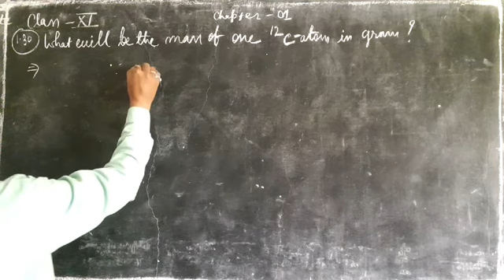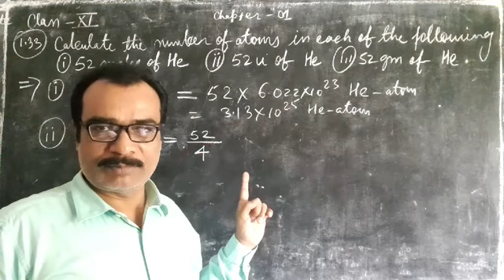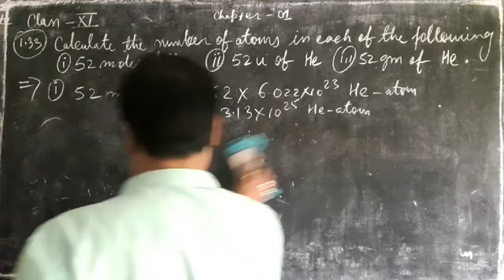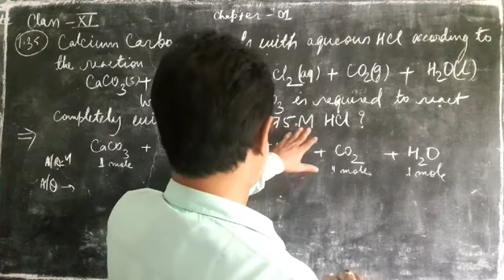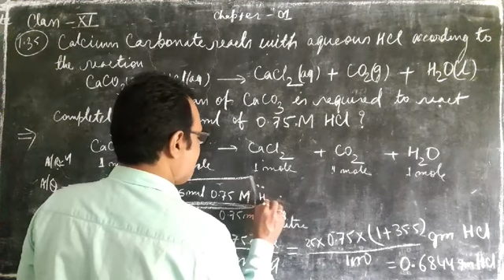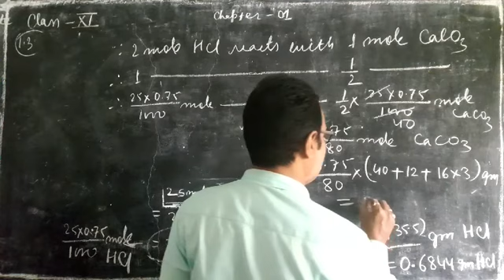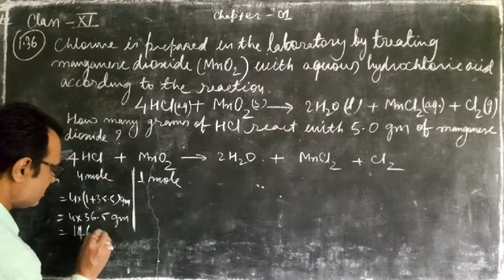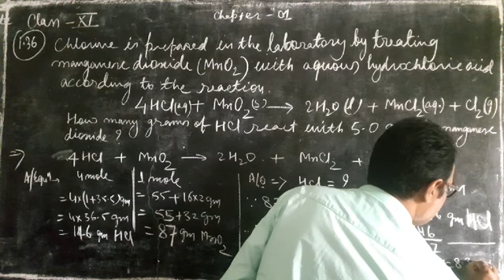1.6. NCERT Numerical |Class XI | 1st chapter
numerical basic concepts in chemistry